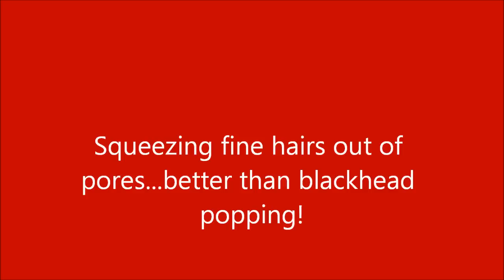Squeezing blackheads and fine black hairs out of pores under USB microscope. Must watch!!!!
When the fine black hairs are sqeezed out you will almost think it is blackheads.  I love these!!!